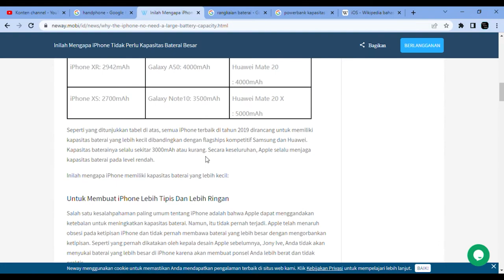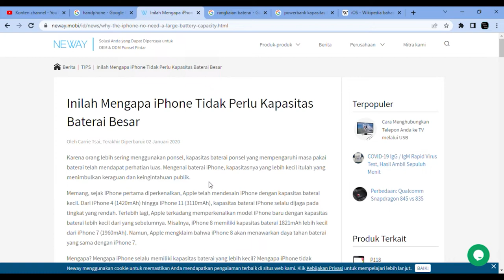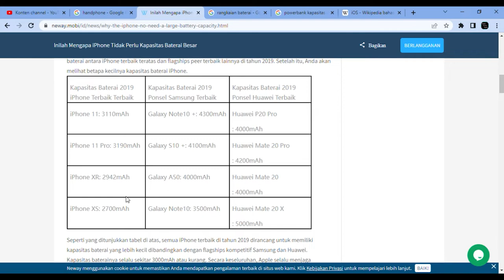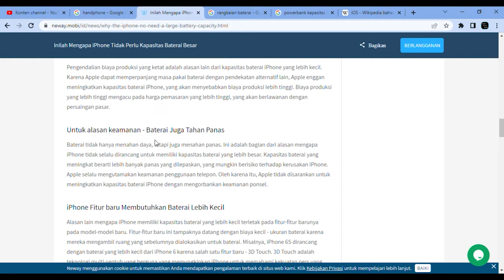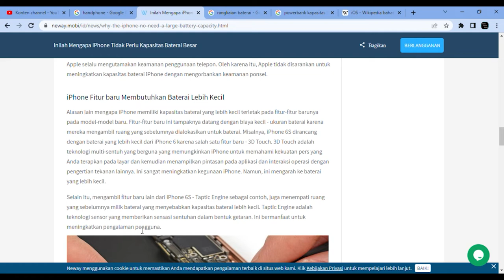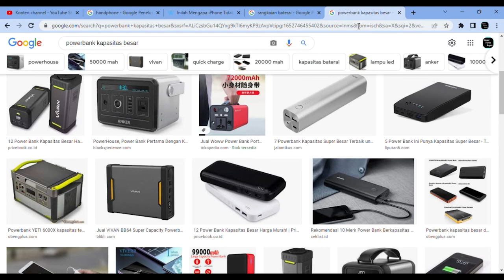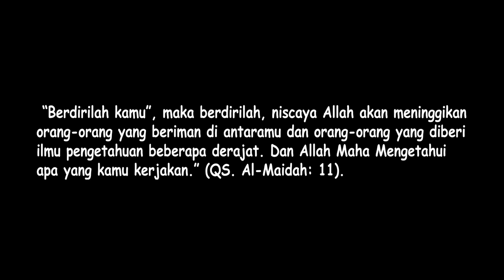Alasan Kapasitas Baterai Smartphone Terbatas.